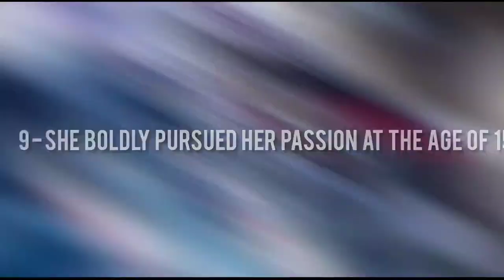9 Amazing Ways Dua Lipa Rose To Fame & Made Millions!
Today we're looking at 9 Amazing Ways Dua Lipa Rose To Fame & Made Millions!